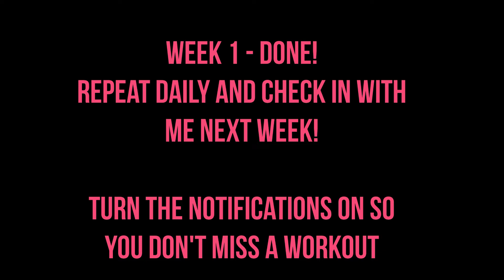Workout of the Week - week 1! Cardio for fast weight loss | no gym required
Make sure you check in with me every Monday to see what the workout of the week is! This video is super short because it only takes 10 minutes! We are starting 2020 off strong, and a jumprope is a staple in my workout routine!
This sequence is 2 1/2 minutes long if you don't take breaks, and if you do it 4 times that's 10 minutes of cardio! Rest when needed, but do not cheat yourself! If you need to rest after each set, don't go longer than 60 seconds - the goal is to keep your heart rate up so that you burn the most calories in a short period of time

If you are interested in customized training plans, fill out this form!